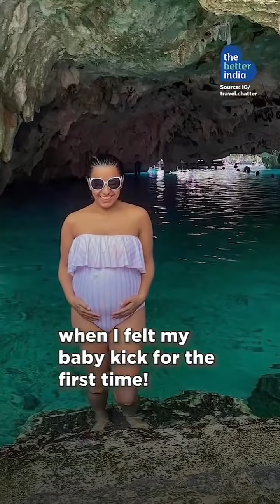Travelling Tips with a baby!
"Only if I follow my dreams now will my daughter follow hers when she grows up., says Anandita, who has travelled to 14 countries during pregnancy and with her 1-year-old baby.

Here are her travel tips for parents:
- Do a lot of research before picking a destination.
- Rent a car so you can be flexible + carry baby stuff.
- Wear a baby carrier and have a stroller on you.

[Tourism, Travel, Motherhood, Inspiring, Chase Your Dreams]